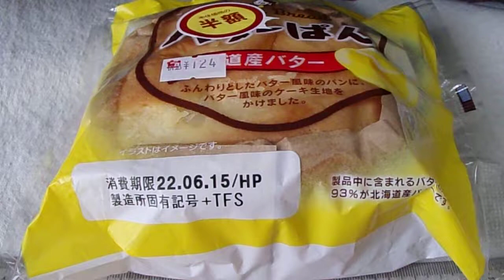フジパン バターぱん 北海道産バター 「菓子パン」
フジパン
バターぱん　北海道産バター　「菓子パン」
１個　368kcal